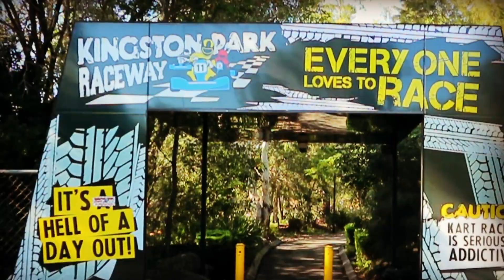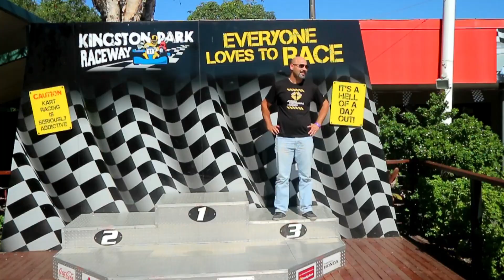Kingston Park Raceway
Funny day with friends at Kingston Park Raceway!